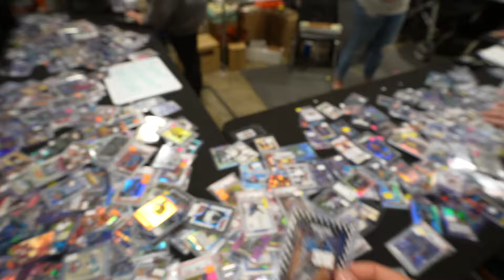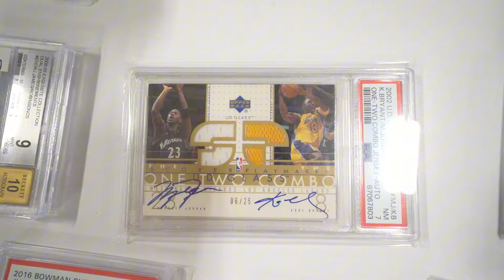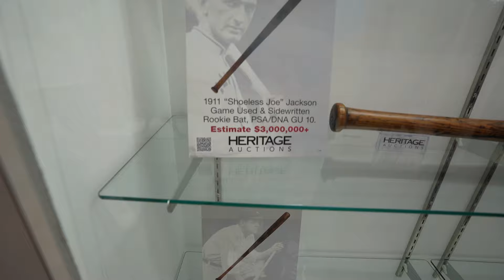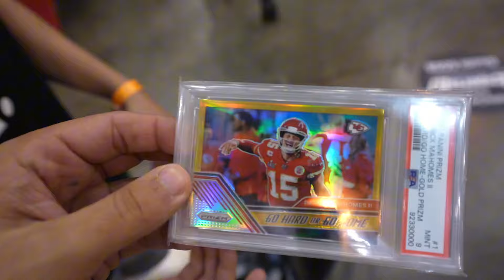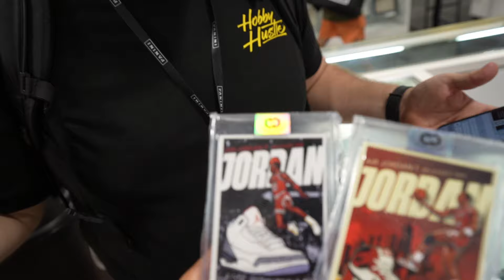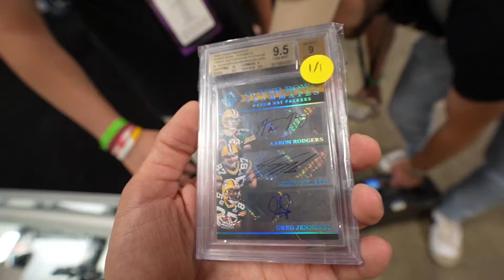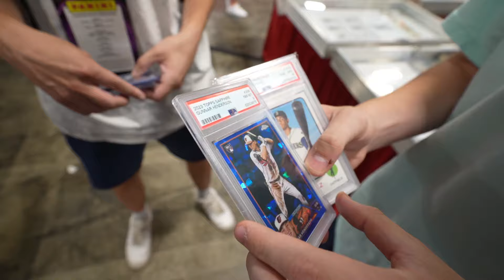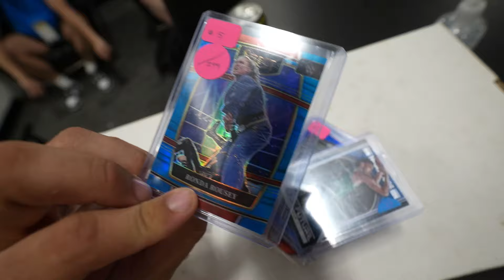Unbelievable Deals At The National Card Show 2024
Welcome to the final national sports collectors convention vlog. 5 weeks on the road. I can say it. I am a little burnt out of card shows. I had been holding off on the footage because we have been on the road for the last month. This vlog was some of my favorite footage we took from a relaxed day at the national.

I believe this National, and Fanatics Fest were keys to the growth of the hobby. New collectors have joined by a ton. Finally have some time to share the last day of the National Card Show in Cleveland. To me this is the most raw and organic footage/fun we had during the whole trip because it was relaxed and the crowd had thinned out.

Join The OnMantel Collecting Community and chat sports cards for an entry in the lebron james national exclusive card giveaway:

We're live on whatnot with $1 singles and breaks. Our schedule is below: